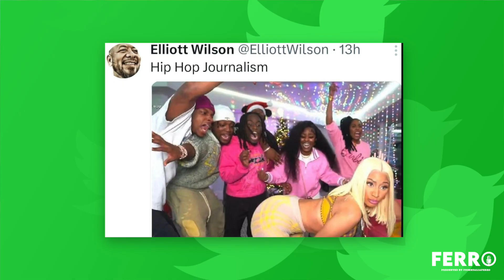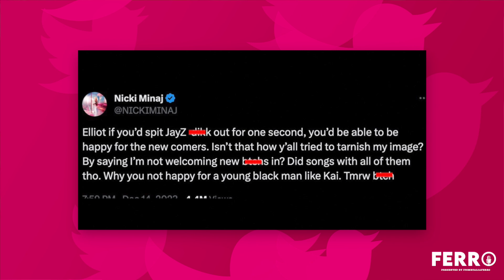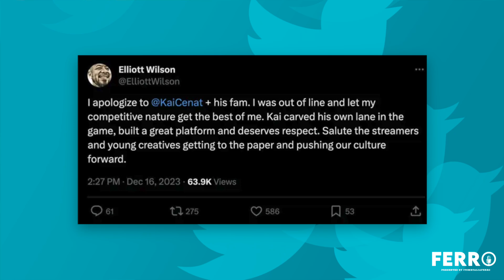IM SORRY KAI! Nicki Minaj Calls Out Elliot Wilson Over Kai Cenat "Hip Hop Journalism" Sarcasm